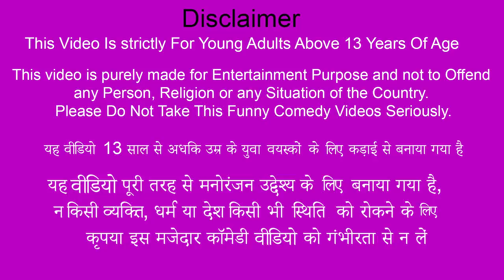Garib Ka Brand Crocs Gift Low Price Crocs Footwear Hindi Kahaniya Moral Stories New Bedtime Stories